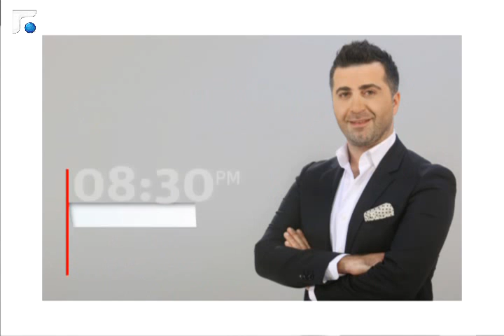ناس وناس مع الممثل بيتر سمعان Promo 02/02/2014